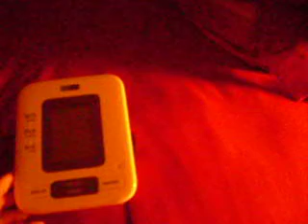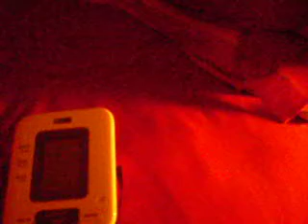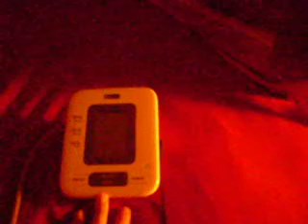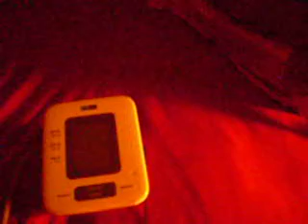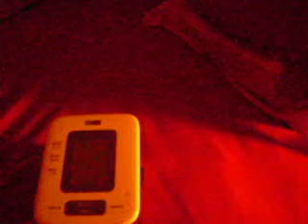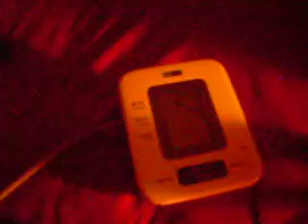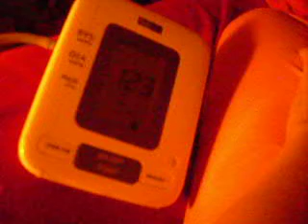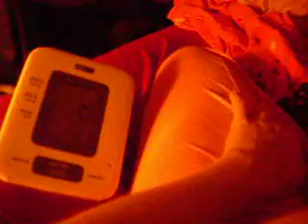36 week's preggo with Preeclampsia = (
So i have  Preeclampsia i wanted to update you all because idk when i'm going to have savannah it could be anytime now since my BP is really high & i have protein in my urine = ( i am freaking out because my BP is getting sky high in a really short amount of time. Please pray for me & my baby girl!